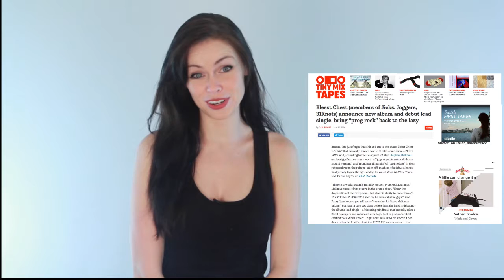BLESST CHEST Commercial 4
The Ad Twins hock BLESST CHEST's debut album Wish We Were There.